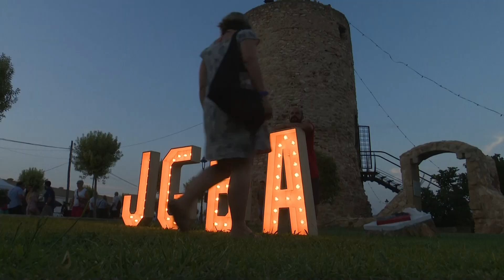La baldana d'arròs, producte estrella de Camarles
La baldana és un dels productes més tradicionals de les Terres de l’Ebre, però les de Camarles tenen una rellevant reputació. És per aquest motiu que el municipi celebra cada any una jornada gastronòmica dedicada a aquest menjar.